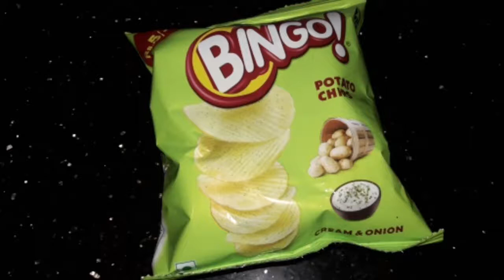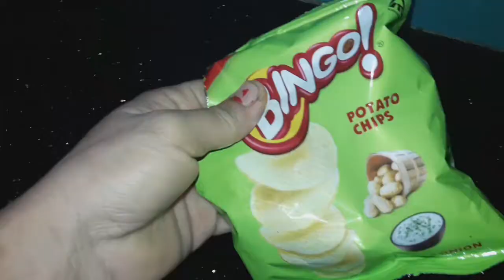In this video how to prepare egg amlet with bingo lays packet.So yummy and spicy.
In this video i have used some google images as a reference purpose or thumbnail.The information provided on this channel is for general purposes only and should NOT BE considered as professional advice.

baby care
baby cooking recipes
baby health care
kichen tips
cake recipes

Thank u